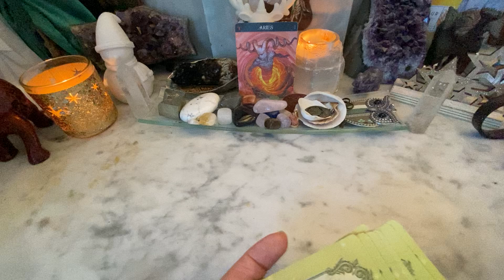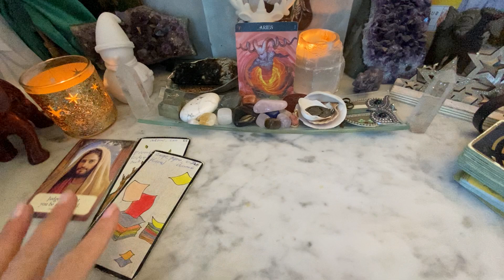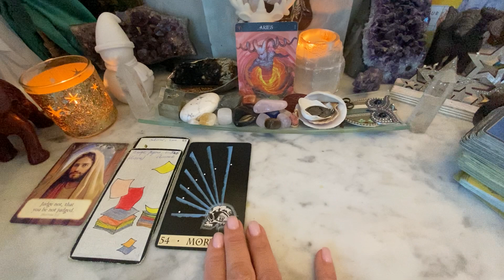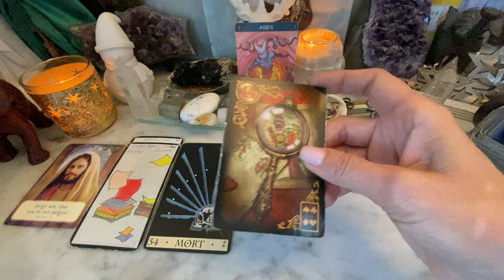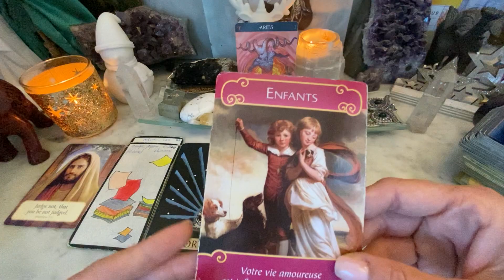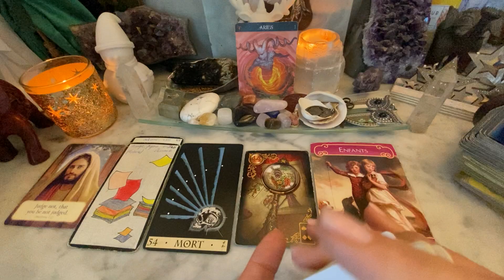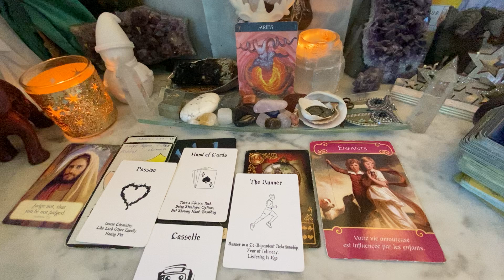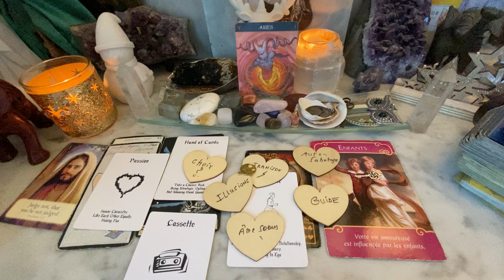🫔BÉLIER 💌UN MESSAGE POUR TOI🫵🏼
Message intemporel 🌟
Ne prenez que si cela vous parle ✍️🙏

🦯La guidance